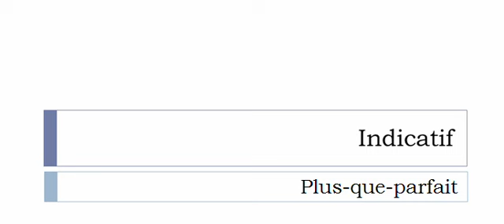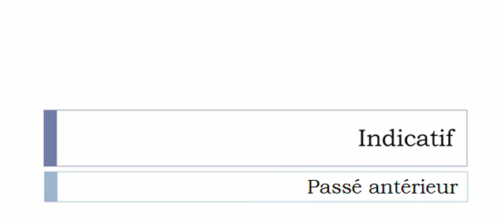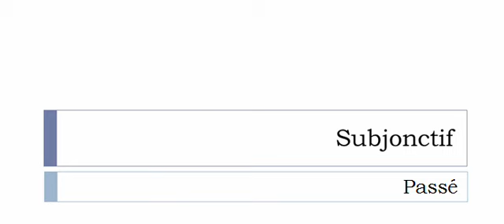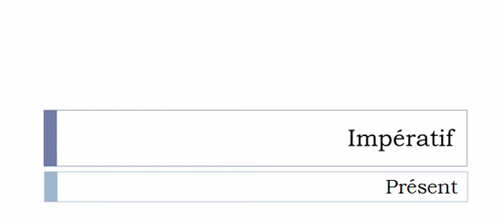เรียนรู้ภาษาฝรั่งเศส = การผันคำกริยา = Approcher